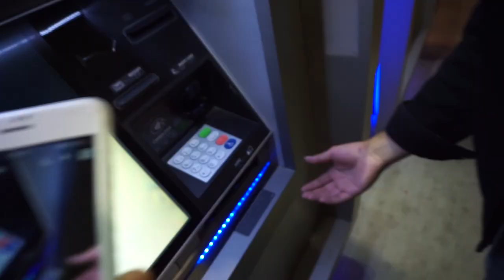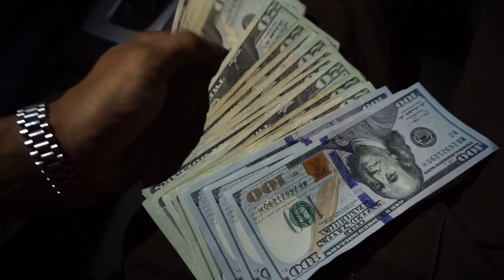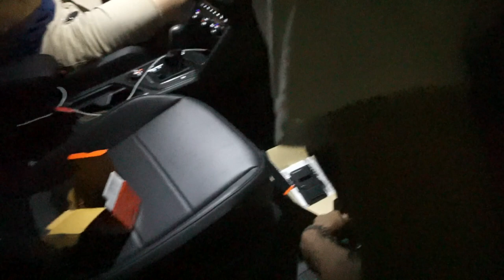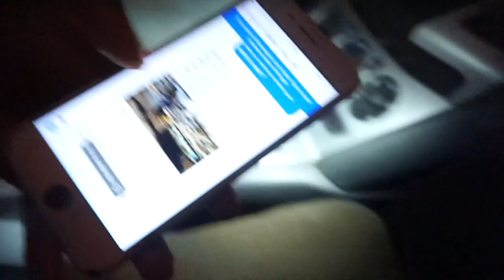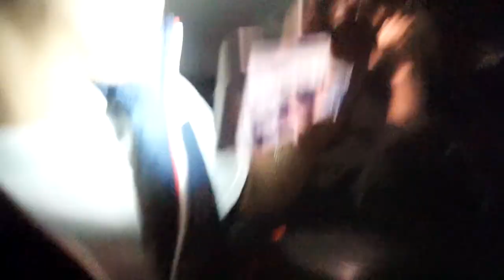Buying Sony A6500 With Cash ! Traveled To UC Davis😱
Sony A6500
Sony A6000
Sony Lens 1.8/50
Sony Lens 4.5.6.3/55-210
Sony Lens 3.5-5.6/16-50
Sony ECM-GZ1M Gunzoom Microphone